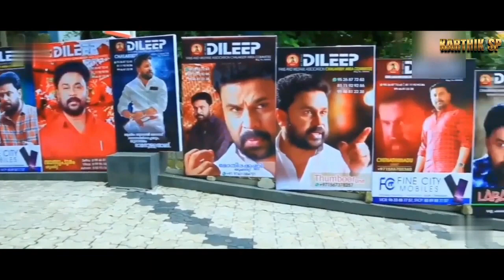Janapriya Nayakan Dileep Birthday Special Mashup 2021| karthik sp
Dileep Birthday mashup 2021
Dileep Birthday status
Dileep
Janapriya nayakan dileep
Dileep sad scenes

Here is a birthday special video of Janapriyanayakan Dileep.

Gopalakrishnan Padmanabhan Pillai (born 27 October 1968), better known by his stage name Dileep, is an Indian film actor, producer, and businessman who predominantly works in the Malayalam film industry. He has acted in more than 150 films and has won several awards, including four Kerala State Film Awards and a Filmfare Awards South.